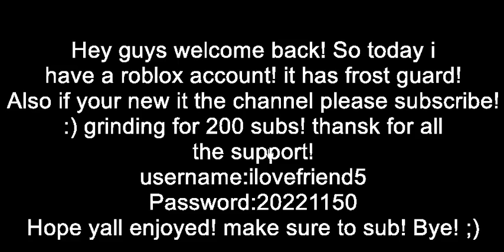FREE ROBLOX ACCOUNT *HAS FROST GUARD*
password always in vid!